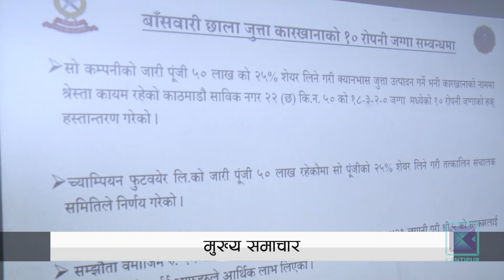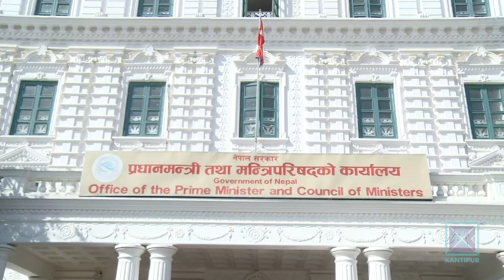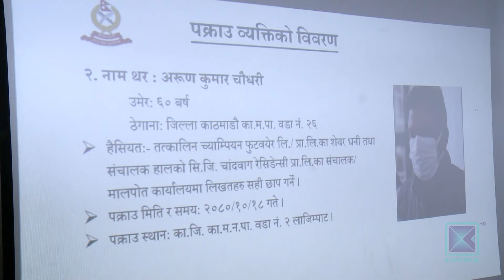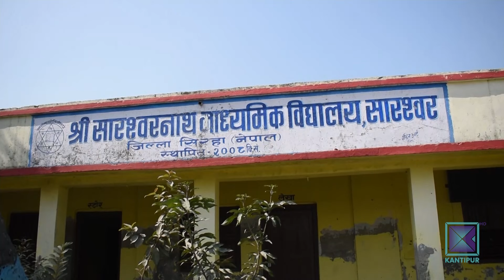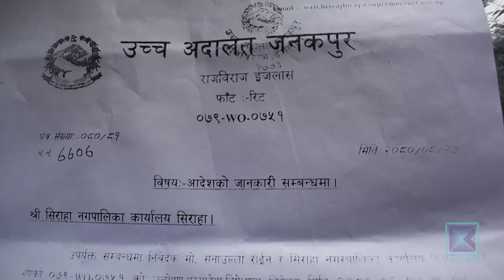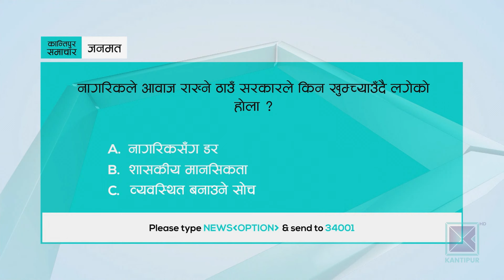अपरान्ह ४ बजेको कान्तिपुर समाचार, २४ माघ २०८० | Kantipur Samachar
* सहकारीको रकम दुरुपयोग गर्ने र सरकारी जग्गा हडप्नेलाई कारबाही गर्न सांसदहरुको माग /  संक्रमणकालीन न्यायका विषयमा समान धारणा बनाउन नेतृत्वलाई सुझाव ।

* बाँसबारी छाला जुत्ता कारखानाको जग्गा हिनामिनाको आरोपमा पक्राउ परेका  व्यवसायी अरुण चौधरीसहित तीन जना रिहा / प्रहरीको अनुसन्धान भने जारी ।

* संसदीय निर्वाचनको एक दिनअघि पाकिस्तानको बलोचिस्तान प्रान्तका दुई स्थानमा विस्फोट / २८ जनाको मृत्यु / सुरक्षा व्यवस्था कडा पारिएको सरकारको दाबी ।

* नेपालसँग मैत्रीपूर्ण फुटबल खेल्न चिनियाँ अन्डर ट्वेन्टी वान टोली काठमाडौंमा / शनिबार दशरथ रंगशालामा प्रतिस्पर्धा ।